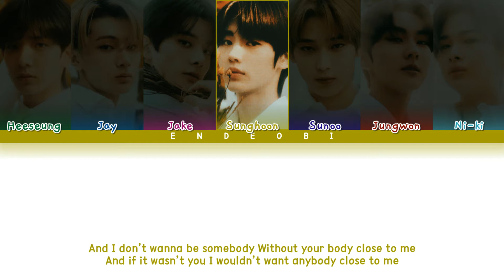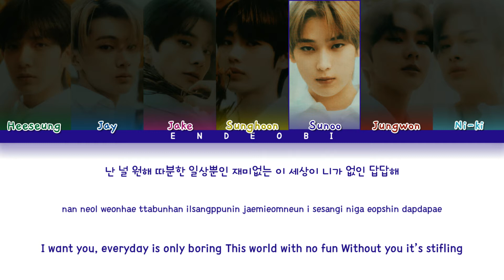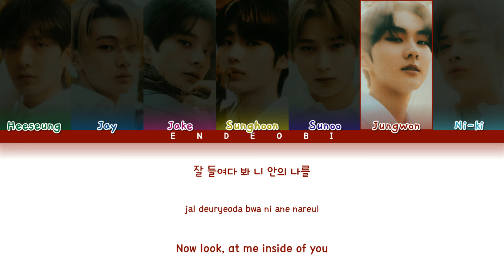ENHYPEN (엔하이픈) - Close To Me by Ellie Goulding, Diplo & Red Velvet | How Would (Color Coded Lyrics)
Here's a video for you! Enjoy!